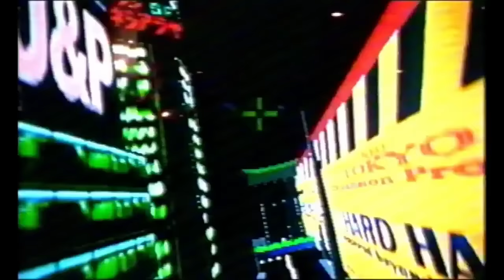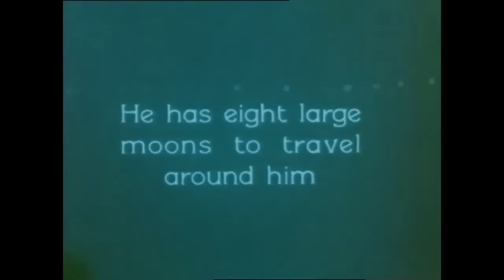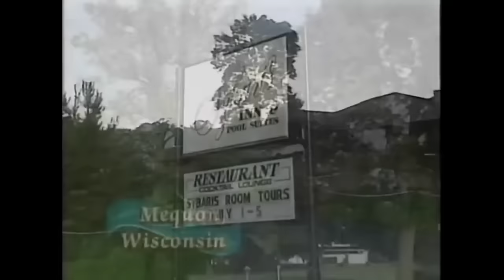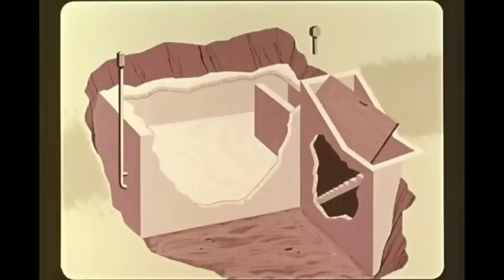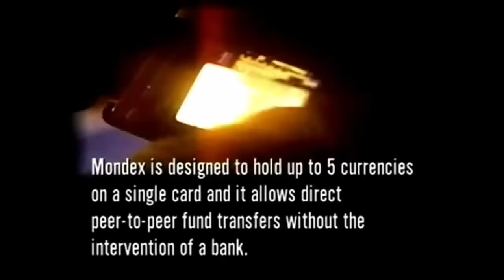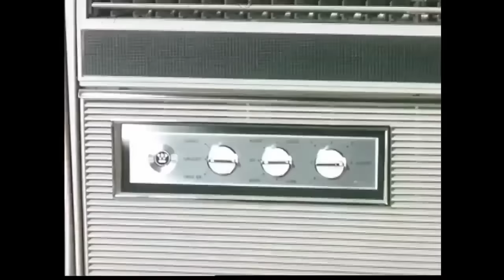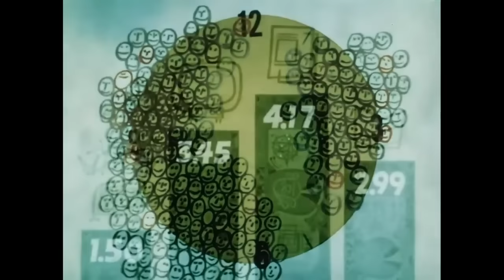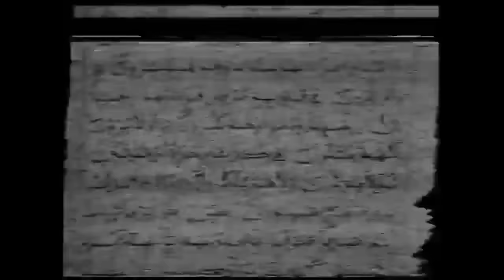Sleepcore: Best of 2023 [late-night vibes for insomnia]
It’s the best of Sleepcore 2023! Thank you for another amazing year of late-night vibes!

Theme: Dream by Three Reinerts and Sussie; Don Gais' Trio; Don Gais; Helge Jacobsen; Thrond Svennevig

music: Don’t Wake Me Up (Let Me Dream) by Louis Katzman’s Orchestra